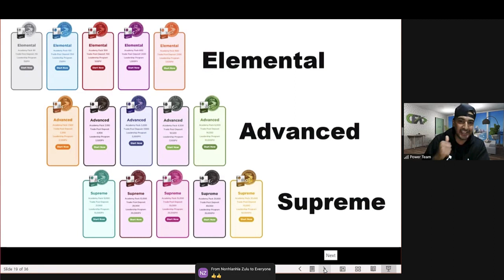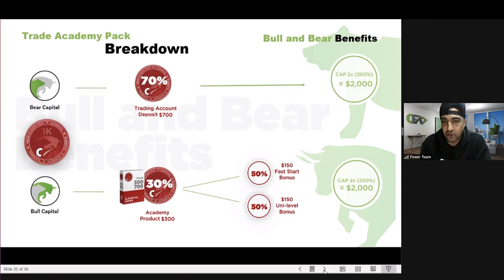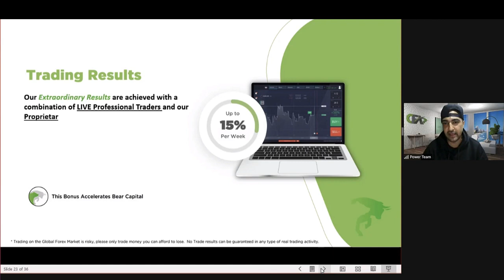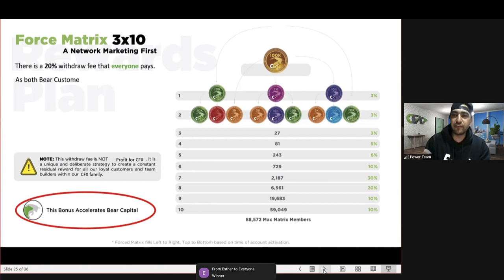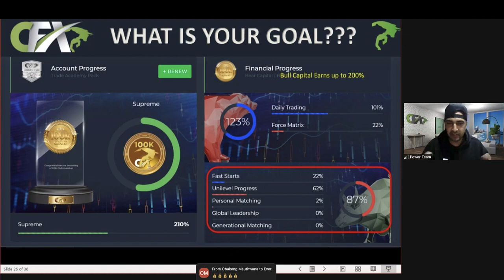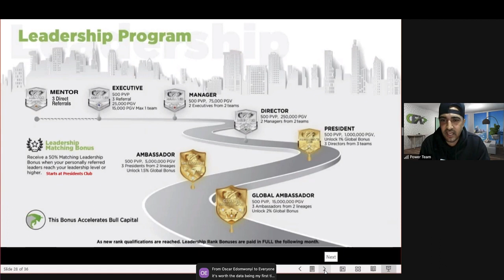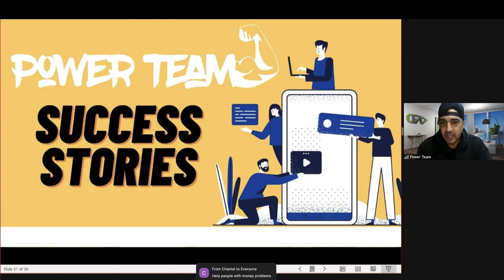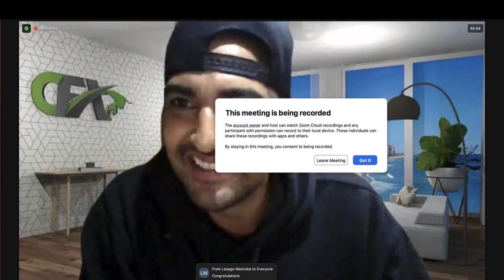CASHFX CFX Rewards Plan The Basics SIGNUP TO THIS AMAZING COMPANY IN DESCRIPTION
Whether you want to become a trader or let our PROS TRADE FOR YOU, This video will show you how CashFX can help you leverage your money in the Forex Market

CAshFx Trading program allowing  you to  follow the pros in trading start from as little as $300  starter package Using Bitcoin as payment.

*CashFX Group: How much and What are the Benefits?*
*CashFX Group is basically a Forex Trading company with group of Expert Professionals that combine Artificial Intelligence (AI) and Experience to trade and deliver daily profits that accumulate up to 5 to 15% a week. Cash Forex Group also has an Academy - Elementary to Advance and Professional levels -  for those willing to learn how to trade Forex and Cryptocurrency.*
*To sign up, one has to purchase a contract package. The least package is $300 purchase. You start to *earn* *automatically after 72 hours of signing up. But you can start to *learn* *immediately after the purchase of the contract package*
*You earn x2 of the cost on the Bull and x2 on the Bear making x4 in all. Contract ends. You can renew it or upgrade to a higher package and continue to learn at the advanced or professional level*
NOTE: Someone must refer you for to be registered in real cashfx trading site becausethat your UPLINER will be your tutor just like i have chose to help you. Inbox me if you wish to ask more questions or no more about cashfx thank you.